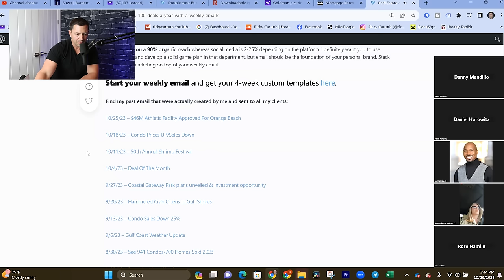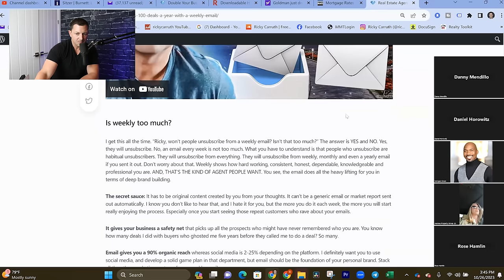This Agent Is NERVOUS ABOUT CONVERTING SELLERS to get more listings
Ricky Carruth brings the fire of his 21 years of real estate industry experience to the table everywhere he goes. He eats, sleeps and breaths real estate. Some of his achievements includes a three-time #1 RE/MAX agent, the top agent in his county for eight straight years and two-time author. In 2016, he became the first completely free real estate coach in the industry helping reduce the failure rate one agent at a time. He has had one of the loudest voices on the internet when it comes to the strength of the housing market since the pandemic. His presentations are energetic and full of the most recent housing data. You aren't going to want to miss his talk. And, as Ricky says, "Let's GOOOOO!"